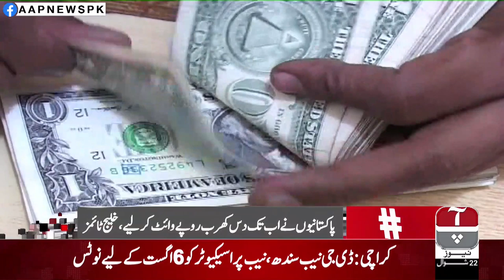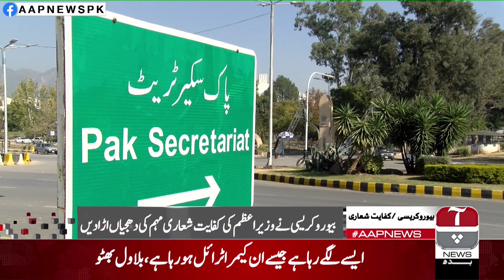Aap News Bulletin | 12:00 PM | 26 June 2019